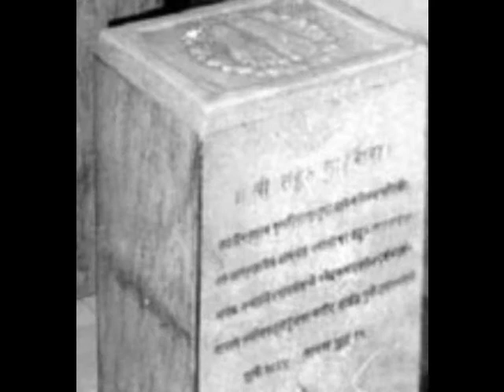Sai Satcharitramu Chp. 5/51 Bhoga Rao Pappu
Sai Ram
Sri Sai Satcharitramu ... Sampoorna Parayanam. chapter 5 of 51.
Marathi :Sri Anna Saheb Dhabolkar ( Hemad Panth)
English Translation: Sri NV Gunaji
Telugu: Sri Pratthi Narayana Rao.
Voice, concept & video mixing: Sri Pappu Venkata Bhoga Rao
Sai Nama Japam: Smt. Susila Pappu
* Its purely devotional.  There is no commercial interest in this project.